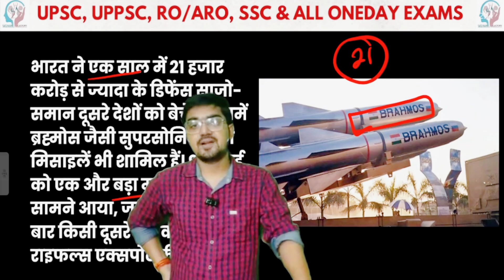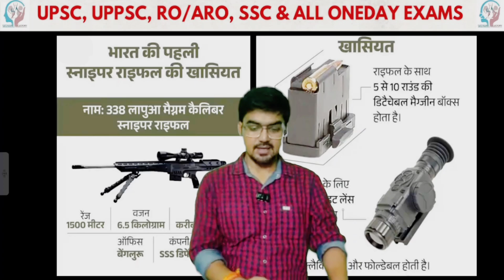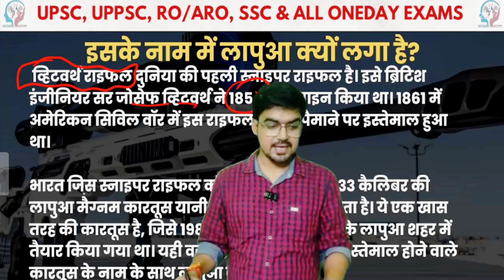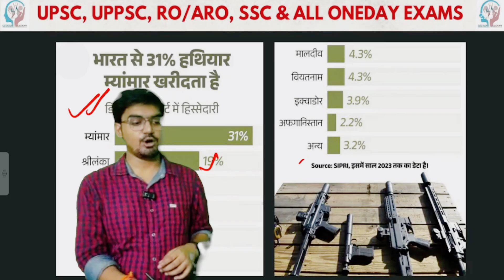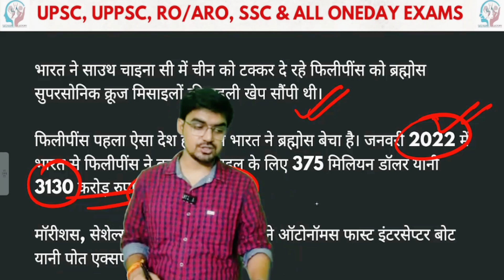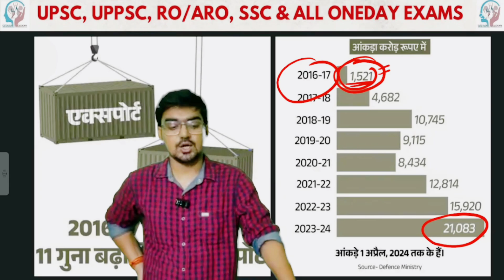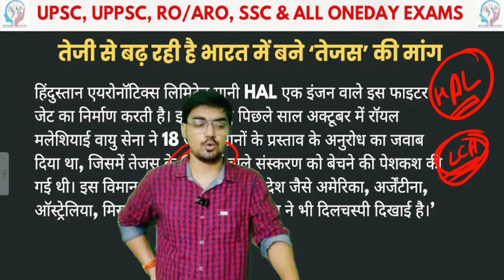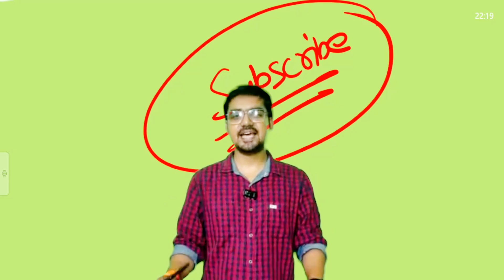Defence Export of India | India's Defence Export 2024 | Make in India Sniper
Jai Hind Dosto
Welcome to shikhar Academy

So in this video we are going to learn about

🎯 India's Rise as a Global Defense Supplier: Sniper Rifles and Strategic Exports 🌍

Welcome to our detailed analysis on India's burgeoning role in the global defense export market. This video explores how India is not only expanding its defense manufacturing capabilities but also becoming a key player in the international arms trade.

🔍 In This Video:

India's Defense Exports Surge:

Discover the significant increase in India’s defense exports over the last year, reaching over ₹21,000 crore.
Insights into the diverse range of military equipment exported, including supersonic cruise missiles and advanced sniper rifles.
Historic Sniper Rifle Exports:

Highlight the milestone deal where India exported sniper rifles for the first time, marking a significant achievement in defense manufacturing.
Explore the features of the .338 Lapua Magnum caliber sniper rifles and their strategic importance.
Global Impact and Buyer Countries:

Discuss the countries showing keen interest in Indian arms, including the Philippines, which recently procured a substantial batch of BrahMos missiles.
Analyze how geopolitical factors influence these arms deals, especially in regions like Southeast Asia and the South China Sea.
Strategic Partnerships and Future Prospects:

Review the potential future of India’s defense exports and the countries that could be pivotal in this expansion.
Consider the strategic partnerships that enhance India's position in global defense trade.
📈 Stay Ahead:
This video aims to provide a comprehensive overview of India’s strategic advancements in the defense sector and its implications for global security dynamics.

🎥 Chapters:
0:00 - Introduction
1:20 - Overview of India's Defense Exports
3:30 - Historic Sniper Rifle Export
5:50 - Buyer Countries and Geopolitical Impact
7:30 - Strategic Partnerships and Future Prospects
9:00 - Conclusion

Tune in for more updates and detailed analyses on global defense trends. 🌐